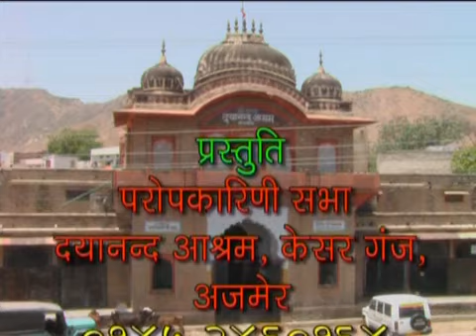KATHOPANISHAD 03 UPANISHAD KATH VALLEE 1.11-19 ACHARYA SATYAJIT ARYA